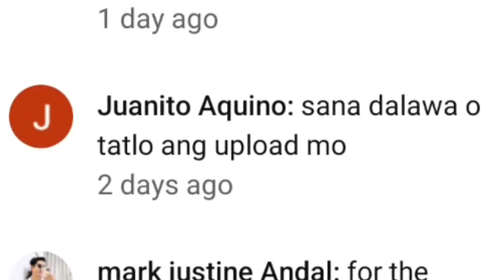CH.158- SOBRANG KABADO NA NG MANUNUOD DAHIL MALAPIT NA MATAPOS ANG LABAN